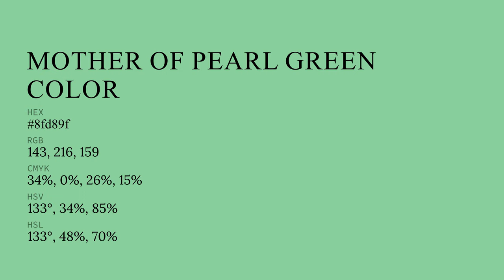Mother of Pearl Green color 8fd89f hex color - Green color - Warm color 8fd89f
What color is Mother of Pearl Green ? 8fd89f hex color - Green color - Warm color 8fd89f

Hex 8fd89f Color Code is also known as Mother of Pearl Green color.

Hex 8fd89f Color code in RGB color code model is created after adding 56.08% red color, 84.71% green color and 62.35% blue color.
Hex 8fd89f Color code in CMYK color (process color) code model is generated after subtraction of 33% cyan, 0% magenta, 26% yellow and 15% black.